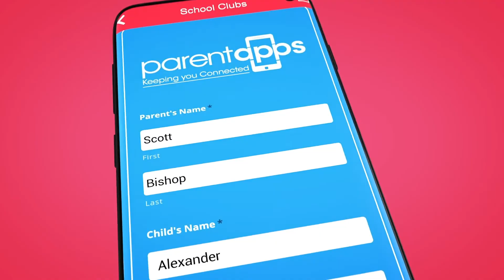Parentapps - Engagement made easy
An overview of Parentapps products and services.

- School apps
- Nursery apps
- Booking systems
- School websites
- Nursery websites
- Promo videos
- Photography
- Homework Hub